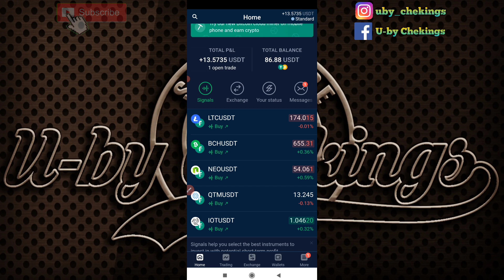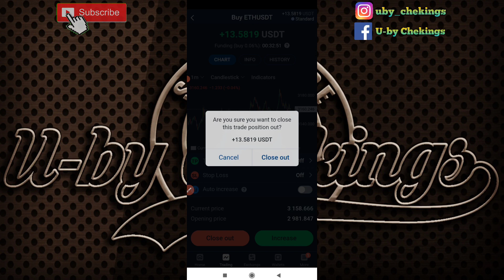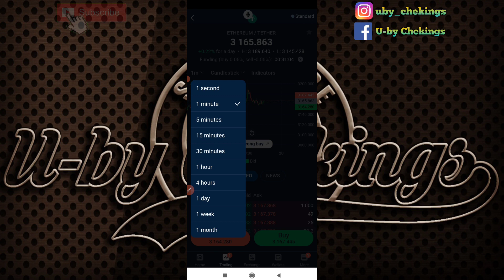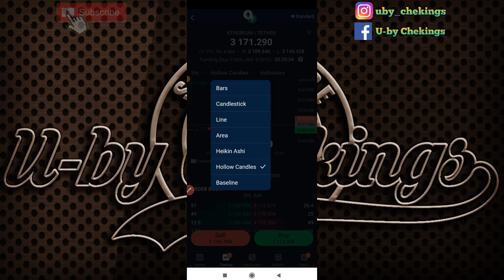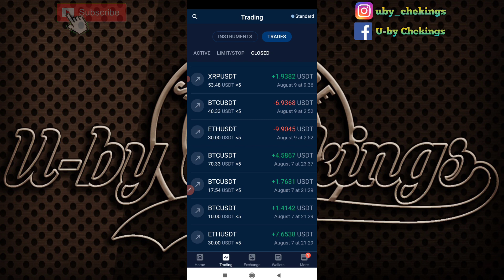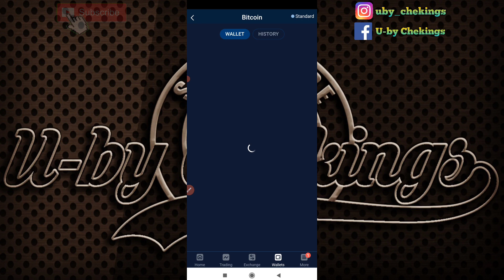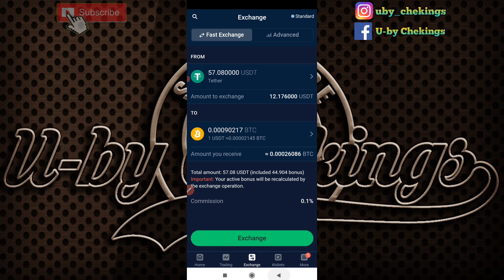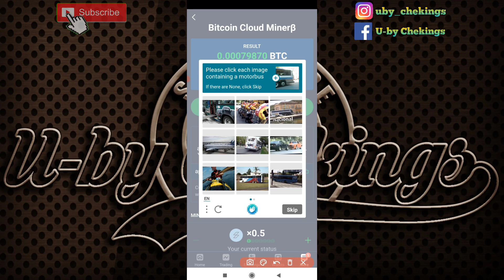cara trading di stormgain agar profit banyak terus | aplikasi penghasil uang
di video kali ini saya akan membagikan cara melakukan trading di aplikasi stormgain,
  trading di aplikasi stormgain ini gratis tanpa modal, selain kita bisa trading di stormgain ini kita juga bisa melakukan mining crypto secara gratis..

nah buat yang mau trading / mining secara gratis di stormgain ini bisa klik halaman pendaftarannya sekaligus mendownload aplikasinya melalui link fi bawah ini ya..

trading pemula,
trading forex,
trading crypto,
trading saham,
trading quotex,
trading adalah,
trading aman dan terpercaya,
trading ajaib modal kecil
stormgain mining,
stormgain withdrawal,
stormgain trading,
stormgain mining withdrawal,
stormgain indonesia,
stormgain legit or scam,
stormgain review,
stormgain pemula,
stormgain app withdrawal,
stormgain account blocked,
stormgain app withdrawal proof,
stormgain alternative,
stormgain app mining,
app stormgain,
app stormgain trading,
stormgain bonus withdrawal